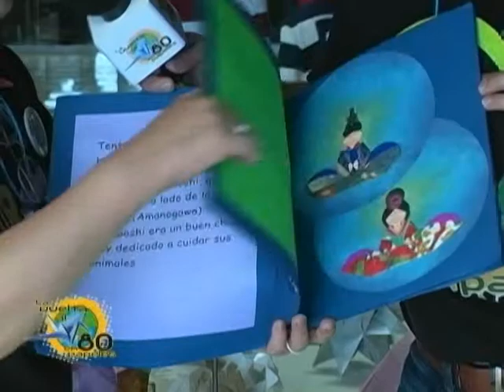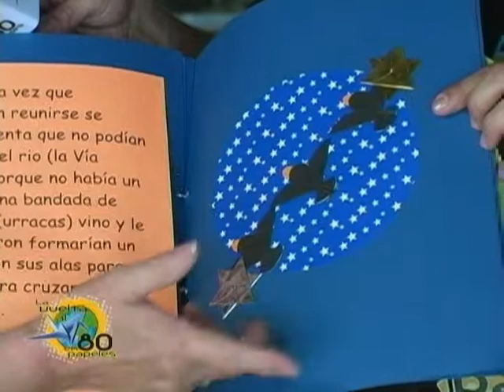Entrevista Martha Tagata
Aqui les comparto esta entrevista con una promotora de la lectura por medio de ilustraciones con origami circular